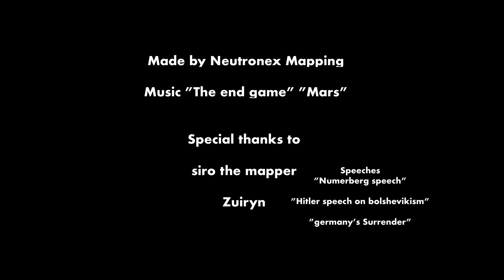World War II Alternate Allied Victory Every day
Music macinemasounds - end game

Gustav holst - mars